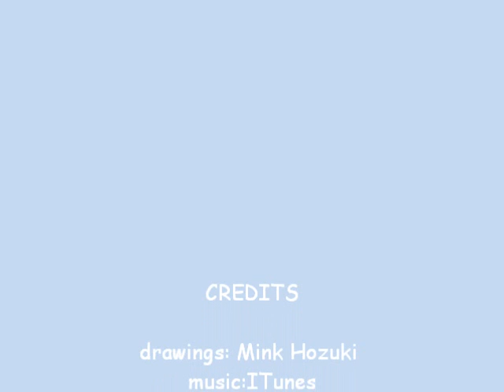wolf running cycle pics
this is my first animation please no mean comments if you do not like:)